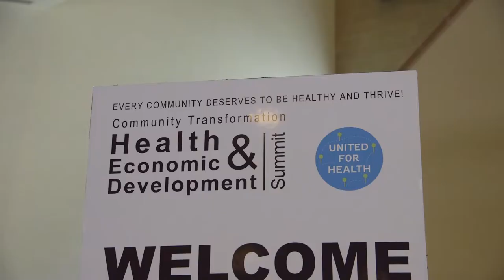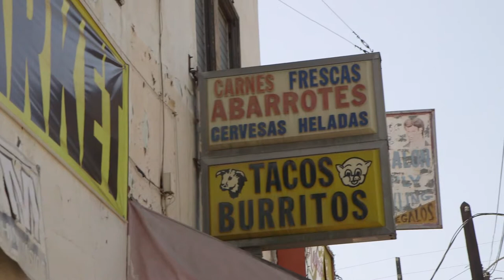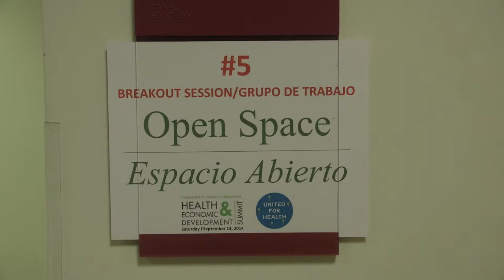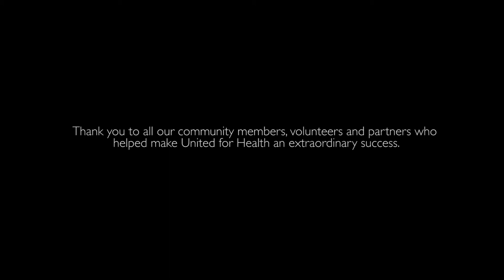Community Health Councils - Policy Summit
Community Health Councils was awarded two grants from the Centers for Disease Control & Prevention in September 2012. We are working closely with our coalitions to realize the goals of the awards to reduce chronic disease by making healthy living easier for all people, especially those most impacted by it.

The Community Transformation Grants (CTG) program supports community-level efforts to reduce chronic diseases such as heart disease, cancer, stroke, and diabetes. Approximately $70 million was awarded under this year’s Community Transformation Grant to 40 communities to implement broad, sustainable, proven evidence-based strategies that will reduce health disparities and expand clinical and community preventive services to benefit 9.2 million Americans.

Our project, United for Health, will build upon and expand intervention strategies researched and developed by CHC and community organizations and institutions with a history of serving the project area. Nearly 65% of the $7.5 million two-year award will be used by our partners to implement the proposed project in their respective areas and provide the deepest impact in areas of greatest need.